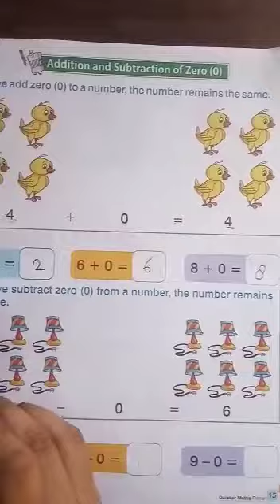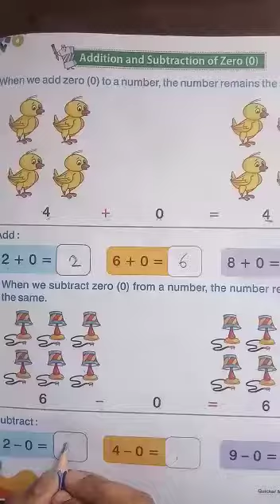Learn to Add & Substract Zero 0 in Mathematics